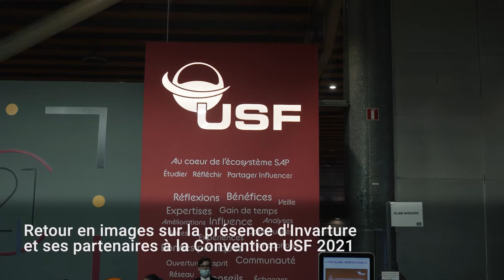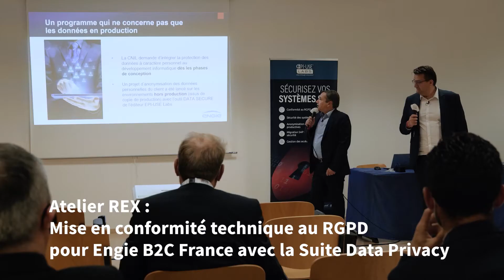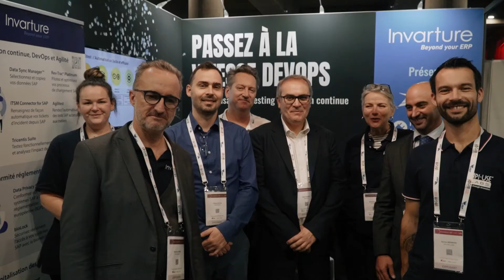Retour en images sur la présence d'Invarture et ses partenaires à la Convention USF 2021 !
Retrouvez les temps forts de notre présence à la Convention USF en seulement 2 minutes !